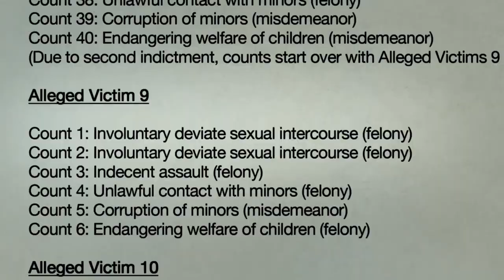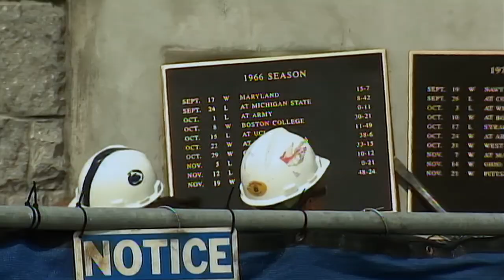'Happy Valley' Trailer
Director:  Amir Bar-Lev

The town of State College, the home of Penn State University, has long been known as Happy Valley, and its iconic figure for more than 40 years was Joe Paterno, the head coach of the school's storied football team. His program was lauded for not only its success on the field but also its students' achievements in the classroom. And Paterno took on mythic national stature as "Saint Joe." But then, in November 2011, everything came crashing down. Longtime Assistant Coach Jerry Sandusky was charged with 40 counts of child sex abuse, setting off a firestorm of accusations about who failed to protect the children of Happy Valley. Was Sandusky's abuse an "open secret" in the town? Did Coach Paterno and the Penn State administration value their football program more than the lives of Sandusky's victims? Filmed over the course of the year after Sandusky's arrest as key players in the scandal agreed to share their stories, Happy Valley deconstructs the story we think we know to uncover a much more complicated and tragic tale.